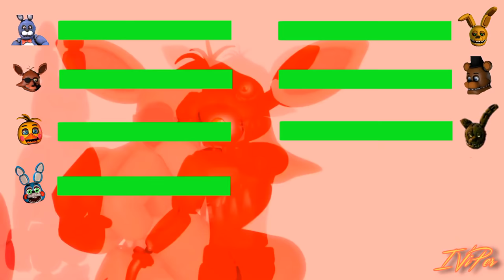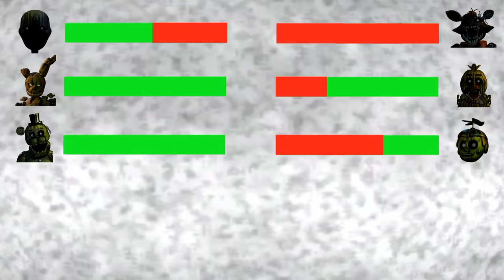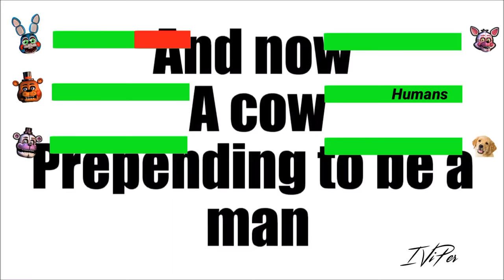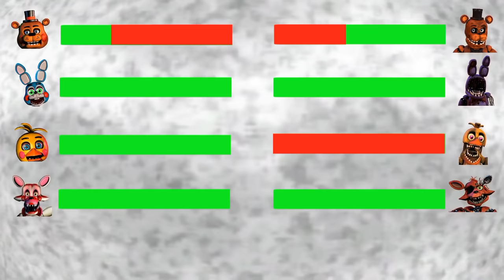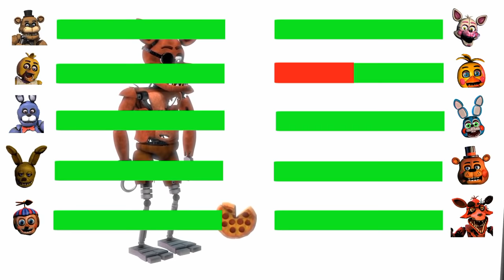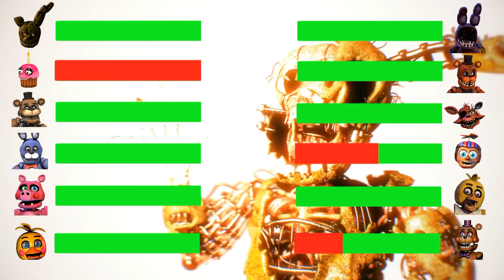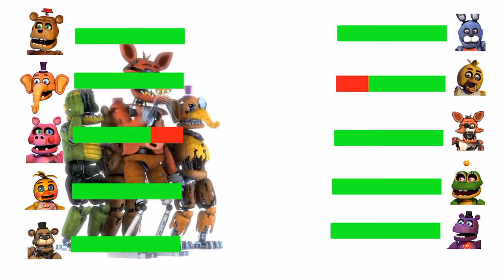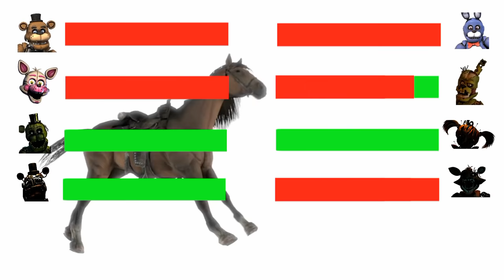[SFM FNaF] asdfMovie Movie With HEALTHBARS!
FNAF is a popular indie game. Enjoy our original Five nights at Freddy's animations that has been created using source film maker know as SFM. Find more of our sfm fnaf animations on our channel. We post Five nights at Freddy’s daily.